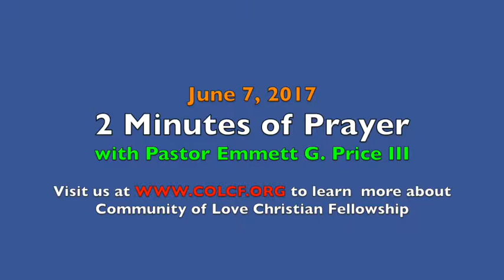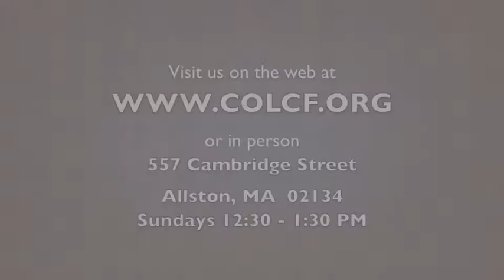2 Minutes of Prayer w/ Pastor Emmett (Wednesday, 6/7/2017)